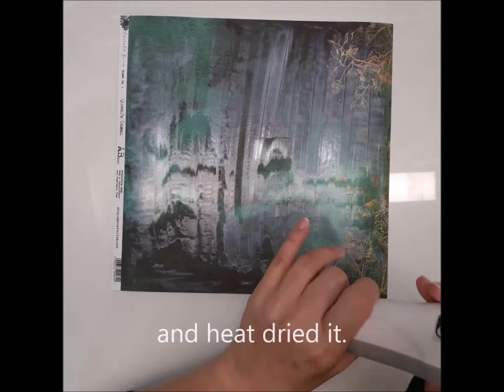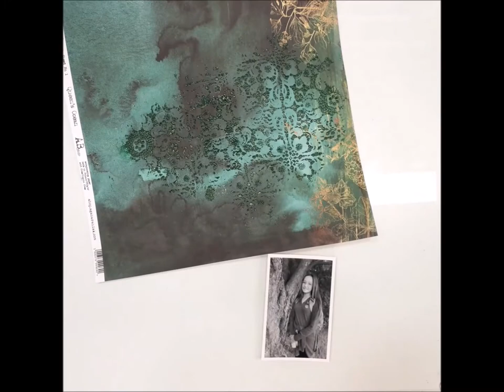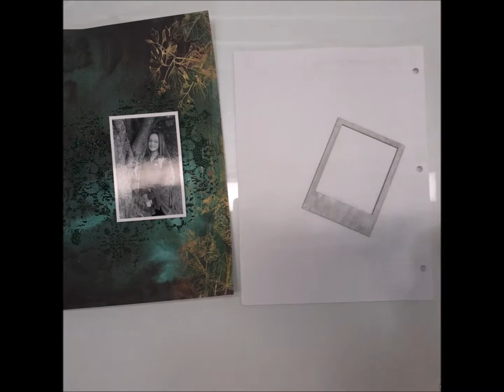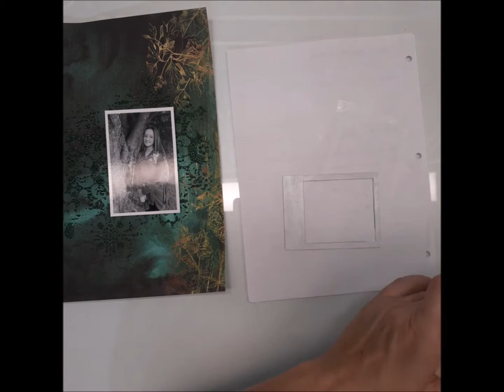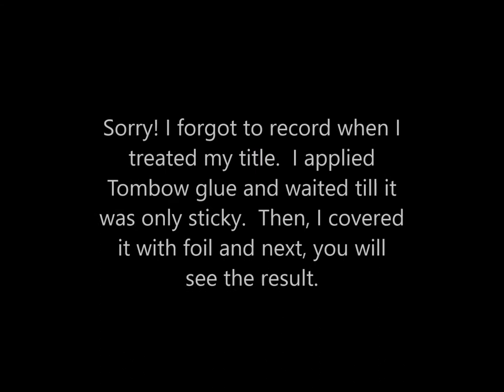Memories of you, a video tutorial by Jenny J.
Hello 2 Crafty fans.
Here is a quick and easy tutorial for you showing those chipboards:
Stitched lace border
Leafy Silhouette
Polaroid frames and
Memories of you as my title.